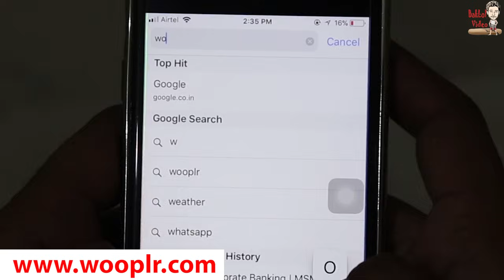Pyar ya Paisa | Time Sabka ata hai